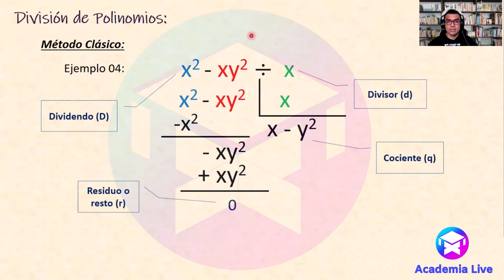(4) Método clásico - División de Polinomios. Ejercicio 04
En este video te explico con un ejercicio como dividir polinomios usando el Método clásico. Explicado paso a paso.